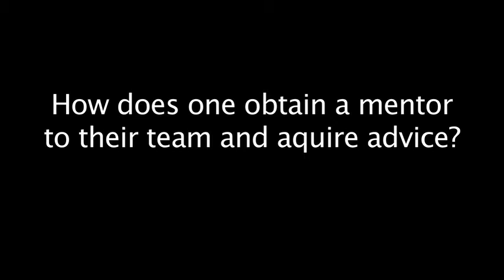Doug Mellinger on the Importance of Entrepreneurship Mentors